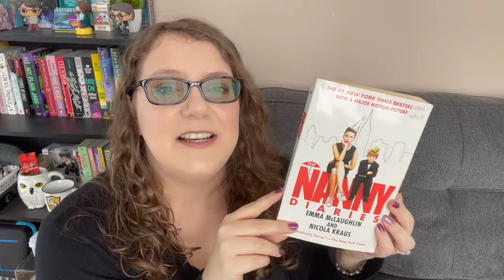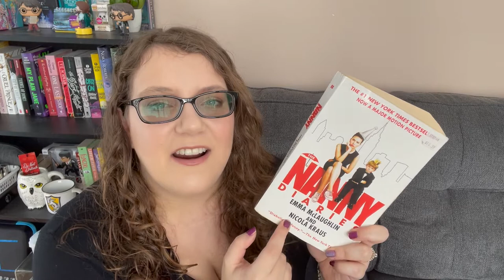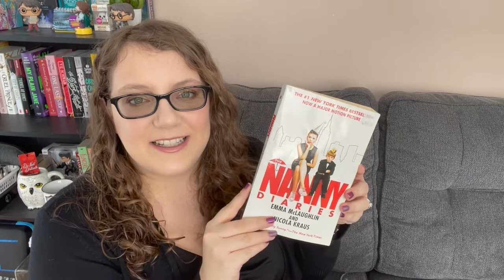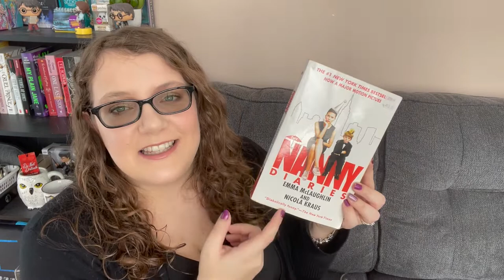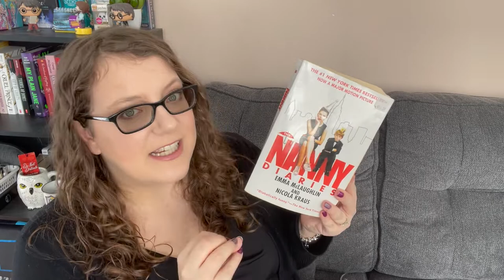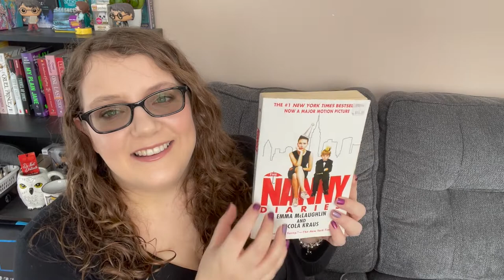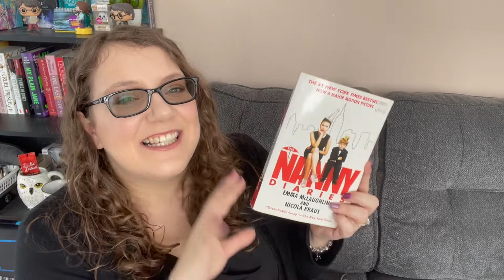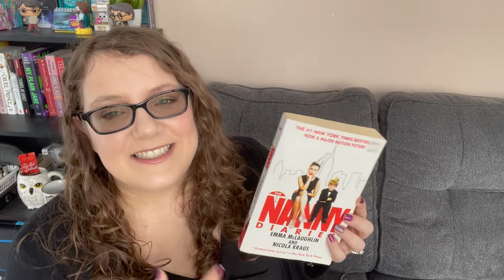The Nanny Diaries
In this video to celebrate the 20 year anniversary of The Nanny Diaries I provide a review of the book written by Emma McLaughlin and Nicola Klaus.

Summary:

Nan is a student going through university, but like most students (especially those in New York City) she needs to find a way to make some money. So Nan does what comes natural to her, she nannies for parents. But not just anywhere. No, she specializes in being a nanny for the elite upper class of Park Avenue. Her most toughest client to date could be Mr and Mrs X and their young four year old son, Grayer. Nan finds herself at the mercy of Mrs X’s ever changing moods to try to bring some normalcy and stability to Grayer’s life.